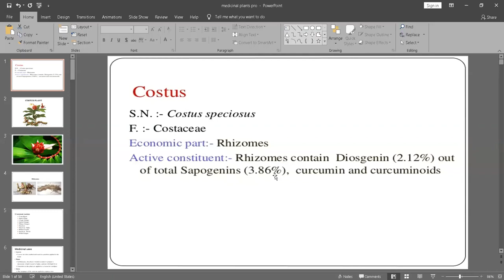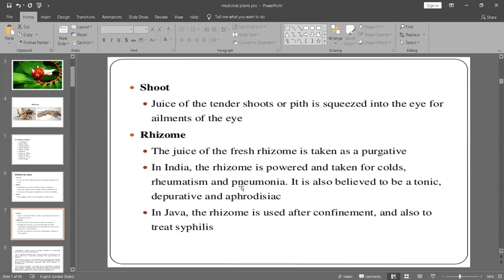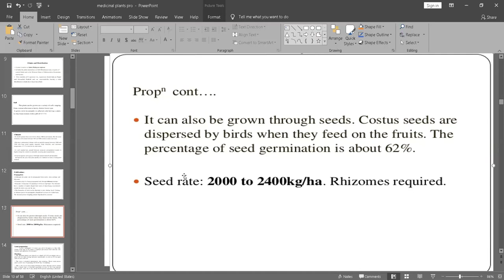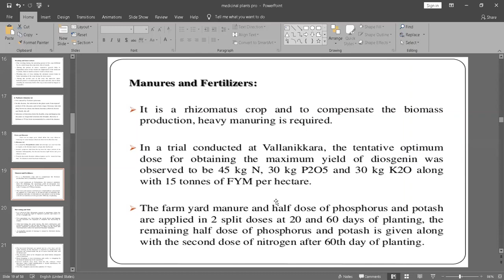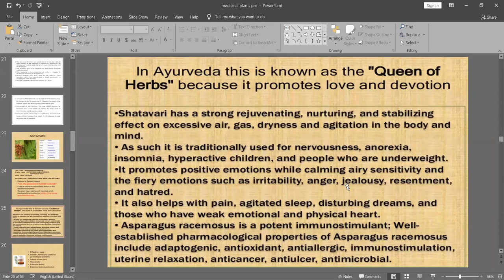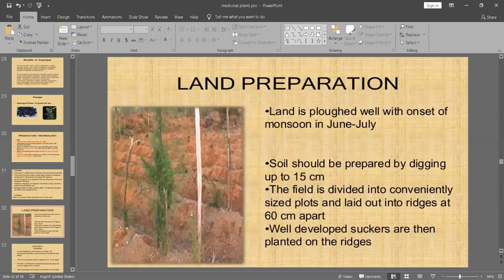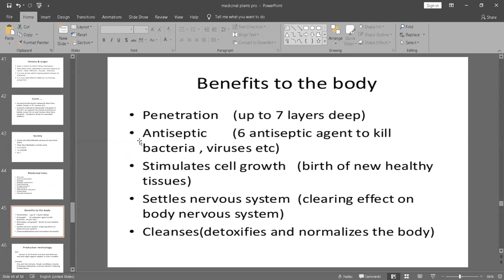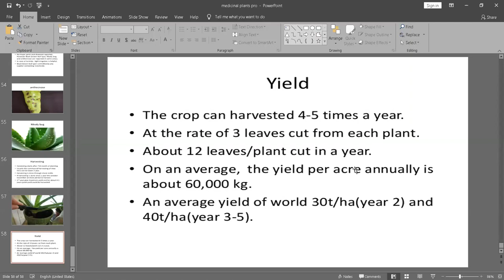5Sem HORT-354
Theory-Production technology of important medicinal plants like asparagus, aloe, costus.